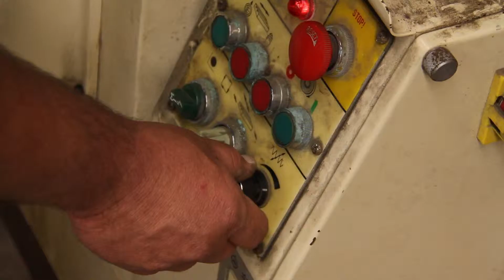Lee College: Machine Shop and Millwright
To learn more about the Machine Shop and Millwright Programs at Lee College, please